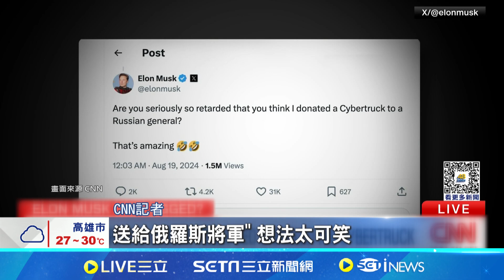制裁沒在怕! 英媒抓包 西方品牌豪車流入俄國｜94要賺錢